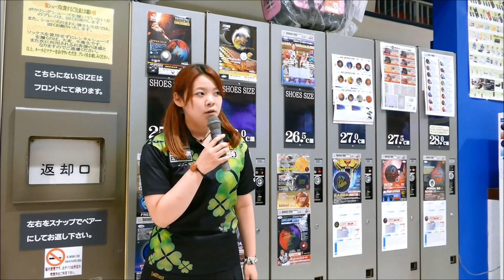2017/09/03 三浦美里プロチャレンジ 【ボウリング】